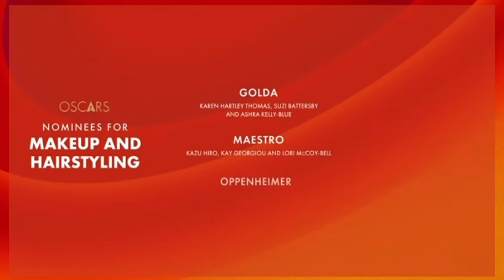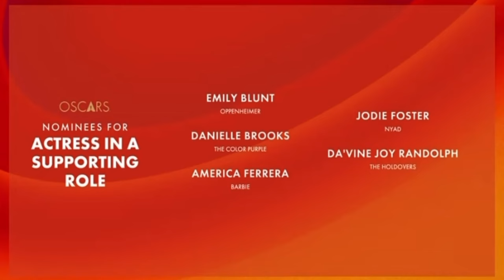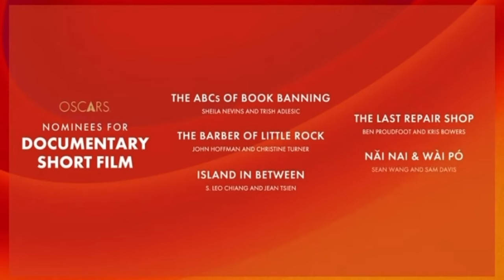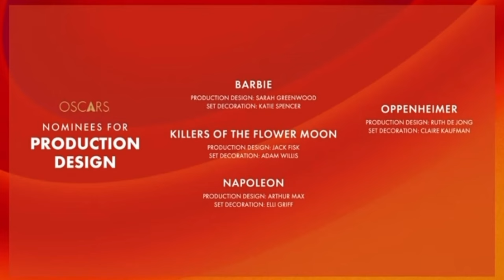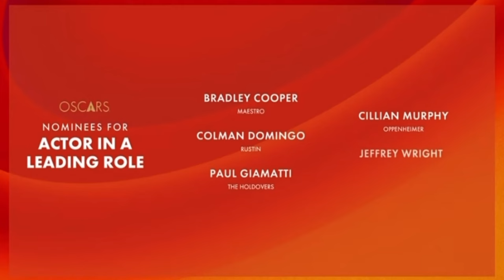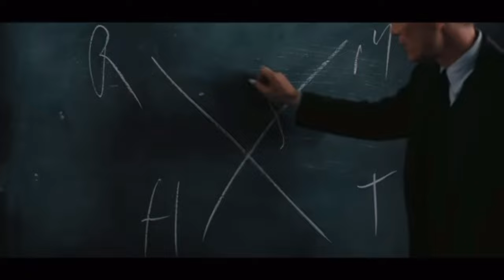My Thoughts on the 2024 Oscar Nominations- CynicalBob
Sorry if the audio is a little weird towards the end.